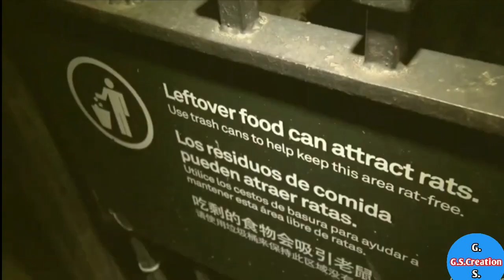How New York City residents can try to keep rats under control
Keeping rats under control has been an ongoing conversation between the New York City health department and residents. CBS2's Alecia Reid reports on recommendations from the DOH "Rat Academy."